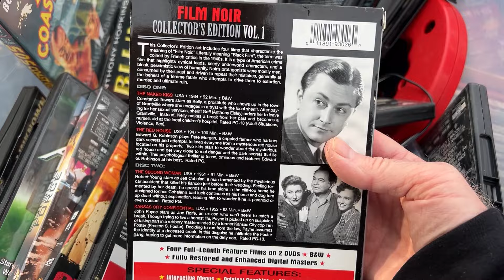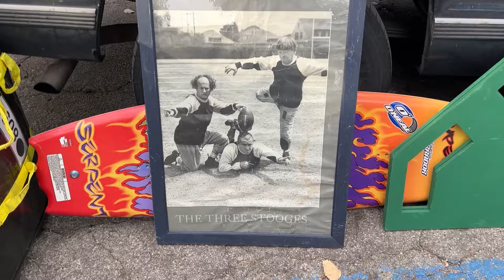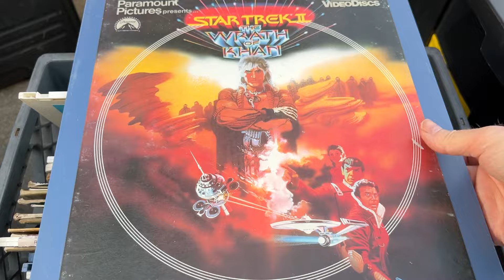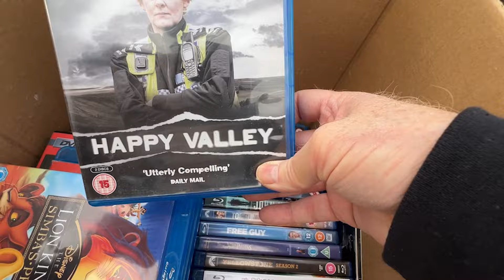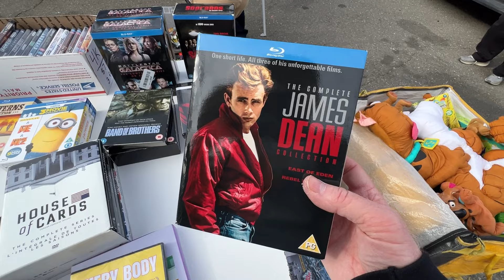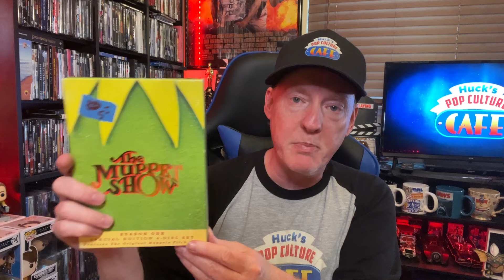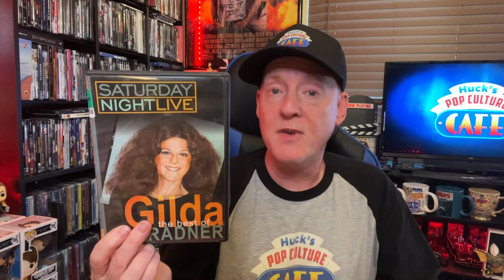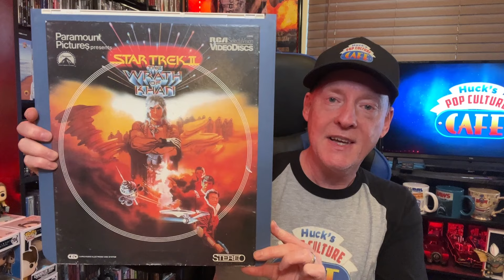LAST SWAP MEET EVER - THE GRAND FINALE!! - Come See How It All Ends!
The legendary swap meet blu-ray hunts finally come to an end! Join me for this epic finale!!

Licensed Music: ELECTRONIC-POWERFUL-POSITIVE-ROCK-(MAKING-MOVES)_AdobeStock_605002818